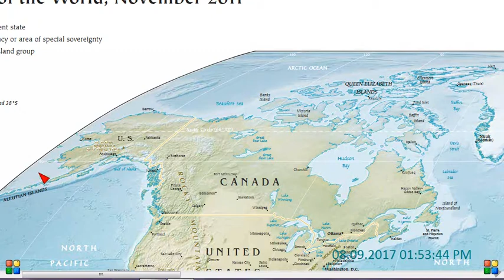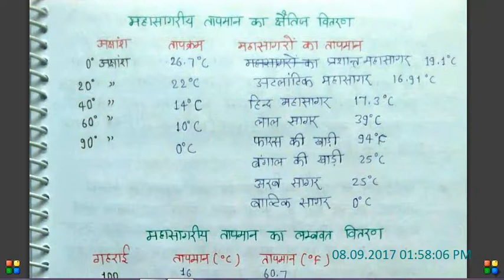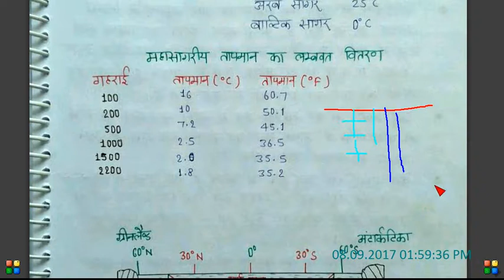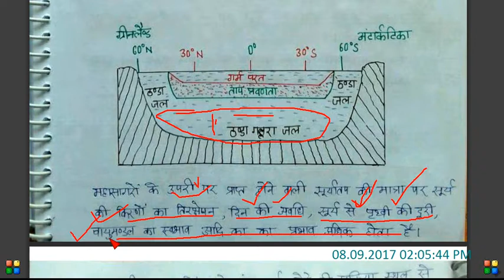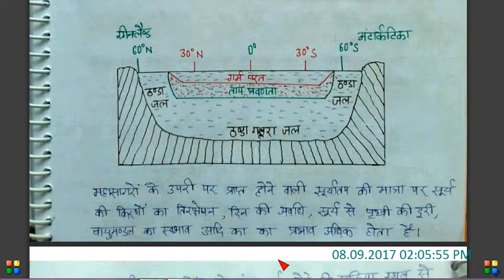महासागरीय जल के तापमान का वितरण एवं महत्वपूर्ण बिंदु lesson-11[PART-1]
महासागरीय जल के तापमान का वितरण एवं महत्वपूर्ण बिंदु , लाल सागर ,फारस की खाड़ी ,बाल्टिक सागर